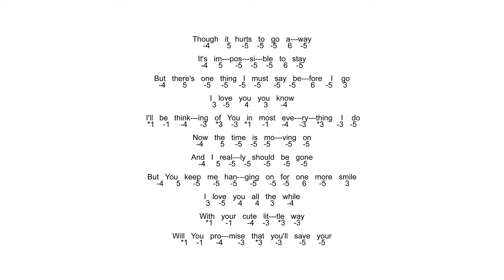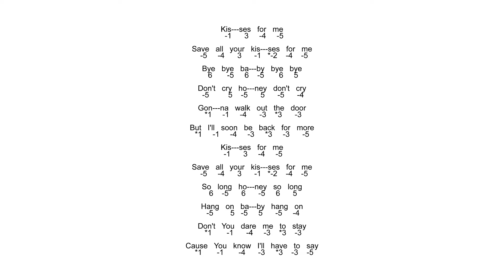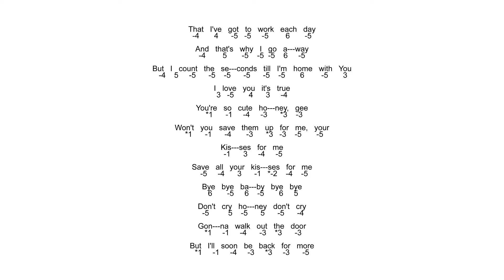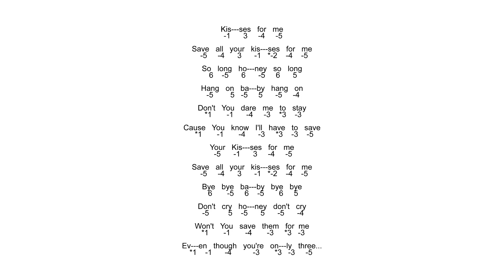Learn To Play Save Your Kisses for Me - Chromatic Tab with Backing Tracks